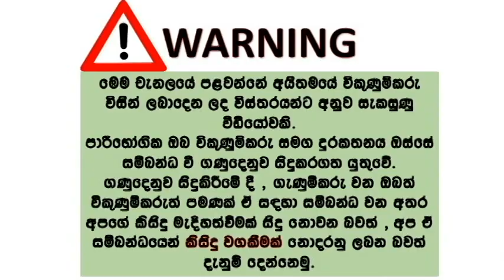Isuzu gemini Car for sale | ikman.lk wahana | wahana sale sri lanka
ගෙවාගෙන යන්න දෙනවා
 අතට 450000/=ක්
27000×44 ගෙවන්න තියෙනවා